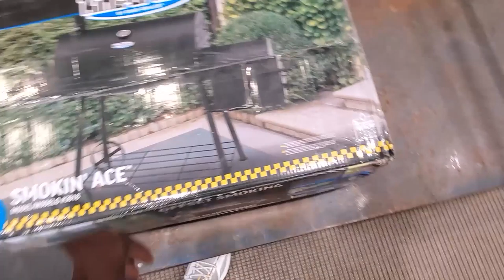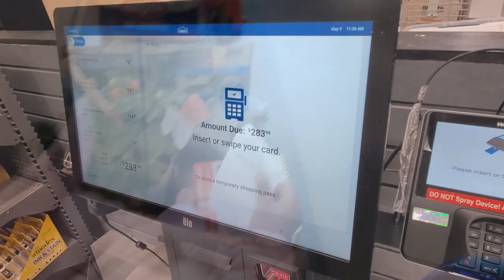Mother's Day Grilling With the Martin Crew 2021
with the first real mother's day in our new house, I wanted to do something special that would not only be memorable but transcend the generations to come.  Sometimes an idea is great, but the execution is more difficult, but thankfully I've got some great kids that helped to make it happen.  And beyond the gift, it was time to spoil my wife for the whole day.  Didn't film it all because being present was the most important present, but here's a small glimpse